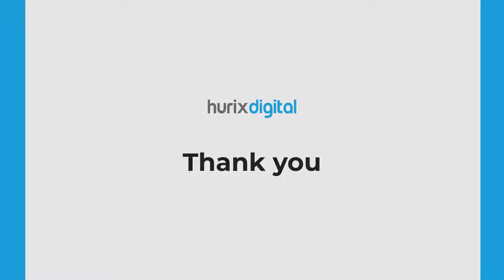How to Localize your eLearning Program? | Hurix Digital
The world is your classroom, but are your eLearning materials speaking everyone's language? Localization unlocks doors to new audiences and maximizes the impact of your training programs. But where do you start? Hurix Digital, your localization partner, guides you through this exciting journey.

Why Localize Your eLearning?

Reach a wider audience: Expand your training reach beyond borders and tap into international markets.
Boost engagement and impact: Culturally relevant content resonates more deeply, leading to better learning outcomes.
Improve accessibility: Cater to diverse learning styles and languages, fostering inclusivity and participation.
Enhance brand image: Show respect for local cultures and languages, building trust and credibility.

Hurix Digital goes beyond mere translation, offering a comprehensive suite of localization services to make learning accessible and interesting to all, in their language!

Ready to translate your eLearning vision into a global success story? Contact Hurix Digital today and empower learners worldwide with impactful, localized training programs.

About Hurix Digital:

Hurix Digital is a global IT and digital transformation company that has been empowering businesses to thrive in the digital era for over 2 decades. Hurix Digital delivers a wide range of services, emphasizing innovation and customer success.